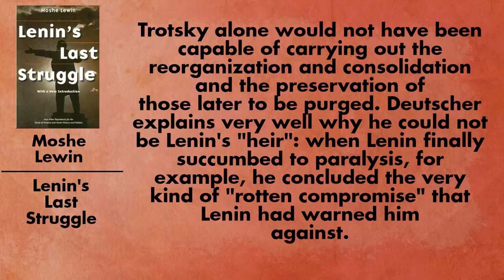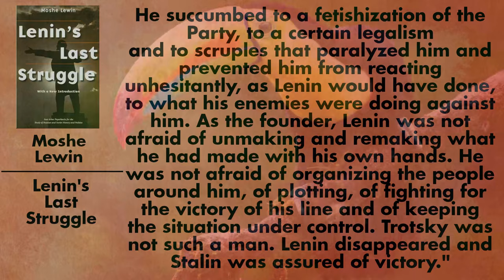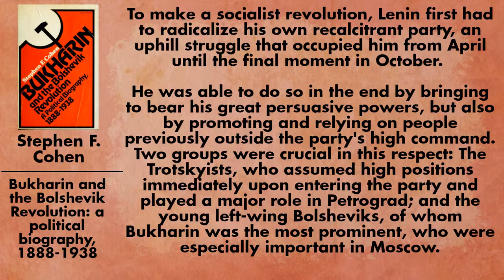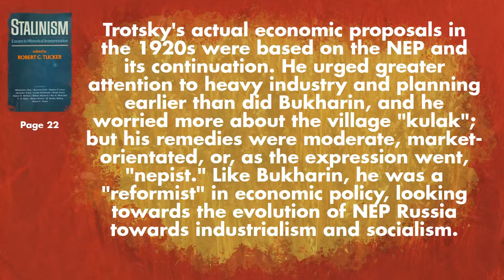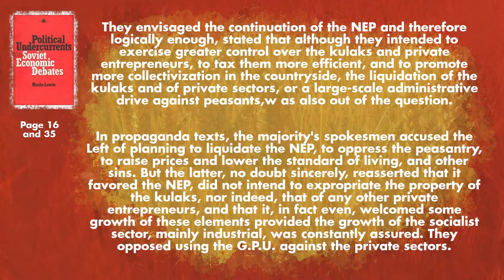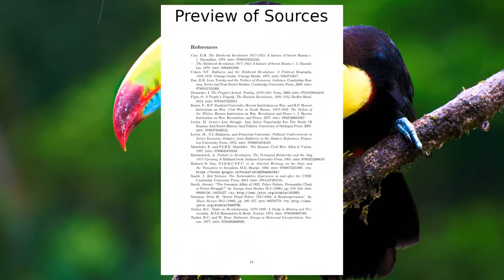Responding To AltHistoryHub's "What if Trotsky Came To Power Instead Of Stalin?"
AltHistoryHub's new video on Trotsky while I think it is better then the previous still makes a lot of errors that I wanted to correct, so I wanted to evaluate them and respond to what I feel is wrong with sources

My script which has my work cited and page numbers for my claims can be found here

Chapters:
0:00 Introduction
4:00 Could Trotsky have really taken power?
8:30 The Testament and Lenin having no disagreements with Stalin, and Lenin's verbal support of Trotsky
9:15 Monopoly on foreign trade
11:50 Georgian Affair
15:40 Lenin and Stalin disagreements Conclusion
16:05 Trotsky's influence from the Cypher guy
17:50 Finland
19:15 Georgia
20:00 Poland
22:10 Ukraine
27:20 Baltic States
27:42 Estonia
28:04 Latvia
28:28 Lithuania
28:55 Baltic States Conclusion
29:04 Armenia
29:22 Kazakhstan
29:59 Azerbaijan
30:30 So How is Trotsky an Extremeist?
31:15 Trotsky and the Terror
34:08 Trotsky's In Charge
34:43 Trotsky's Use of Experts
35:44 Gulags
36:30 Holodomor and the Kulaks
40:10 Trade with Capitalist Nations
40:44 He Agreed with the Goals but not the methods
41:17 Trotsky In charge and WW2
42:13 Bad Military Choices Poland
42:45 Trotsky's Legacy
43:20 Trotskyist's created Neo-Conservatism
45:40 Conclusion